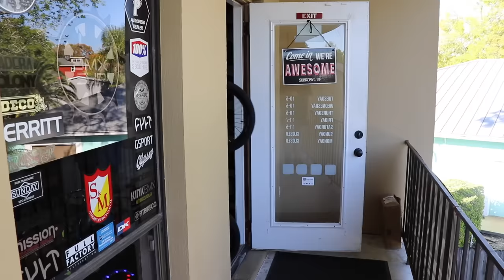DESTROYING A KID'S BIKE & GIVING HIM A BRAND NEW ONE!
I teamed up with The Cheez App and bought a brand new complete bike and then gave it away to a completely random kid!